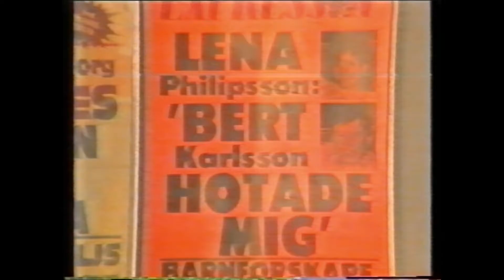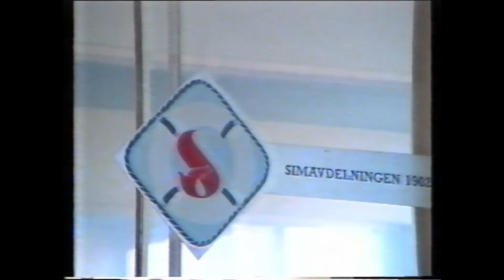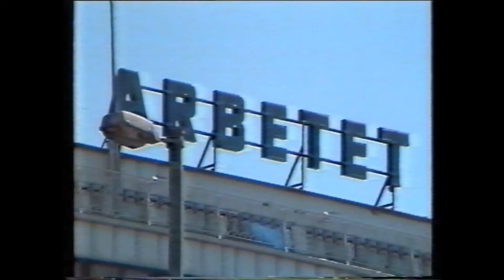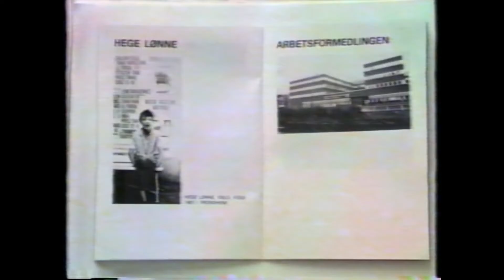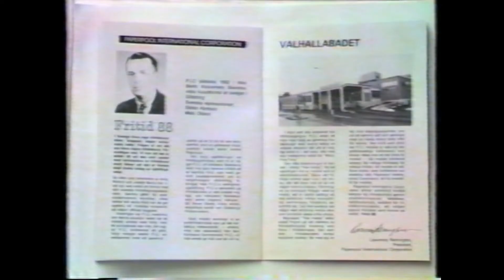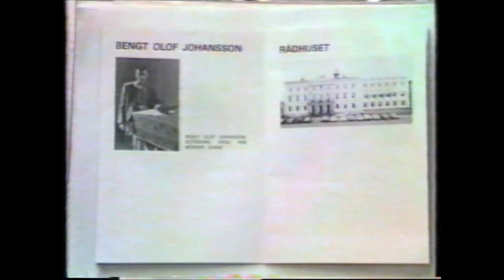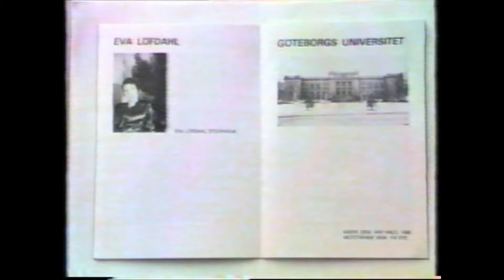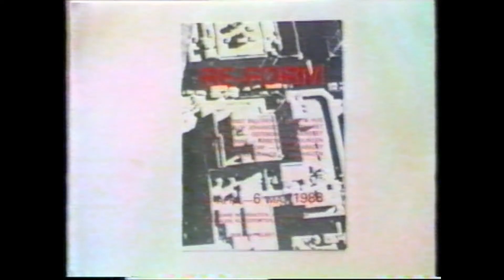RE-FORM en utställning arrangerad av Sub Bau 1988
Ett unik dokumentärfilm från RE-FORM utställningen i Göteborg 1988. Medverkande konstnärer: Ernst Billgren, Bengt-Olof Johansson, Eva Löfdahl, Hege Lönne, Stefan Karlsson Paperpool, Måns Wrange. Ett Sub Bau Projekt arrangerat av Stefan Karlsson, Maria Lindberg, Stefan Linderoth, Lars Wulcan och Lena Danielsson Wulcan. I filmen som är gjord av Mats Olsson syns en massa kända ansikten från det svenska konstlivet under slutet av 80-talet! Kul att se mycket nöje!